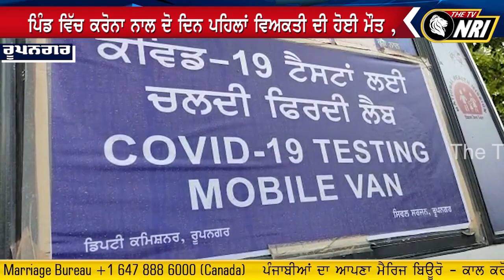Ropar ਚ ਕਰੋਨਾ ਦਾ ਕਹਿਰ 14 ਨਵੇਂ ਮਾਮਲੇ ਹੋਰ ਆਏ ਸਾਹਮਣੇ | Punjab Corona Update 2020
ropar corona positive case 2020
ropar coronavirus patient today
ropar coronavirus patient news
ropar corona positive cases today
ropar corona positive cases update
rupnagar ropar corona positive case
punjab corona update 2020
corona update punjab news
ਪਿੰਡ ਵਿੱਚ ਕਰੋਨਾ ਨਾਲ ਦੋ ਦਿਨ ਪਹਿਲਾਂ ਵਿਅਕਤੀ ਦੀ ਹੋਈ ਮੌਤ ,
ਪਿੰਡ ਵਿੱਚ ਦਸ ਨਵੇਂ ਮਾਮਲੇ ਹੋਰ ਆਏ ਸਾਹਮਣੇ
14 ਨਵੇਂ ਮਾਮਲਿਆਂ ਵਿੱਚ ਤਿੰਨ ਬੱਚੇ ਵੀ ਸ਼ਾਮਿਲ |||
the tv nri special report today
ropar corona positive case today 2020